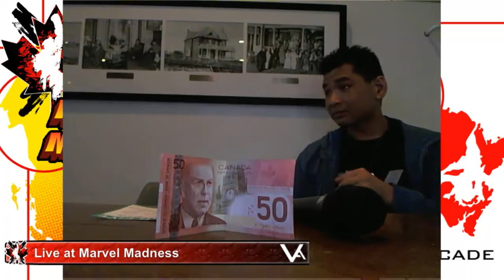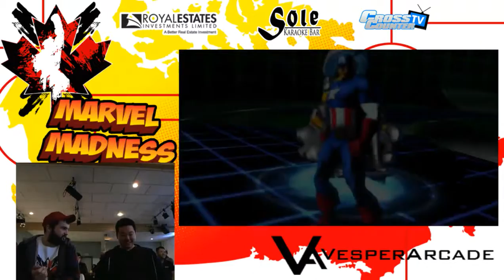Marvel Madness Day 2 - Team USA vs Team Tubby Dogs - 1 / 2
Marvel Madness Day 2 - Team USA vs Team Tubby Dogs